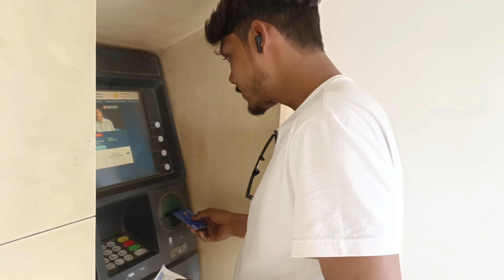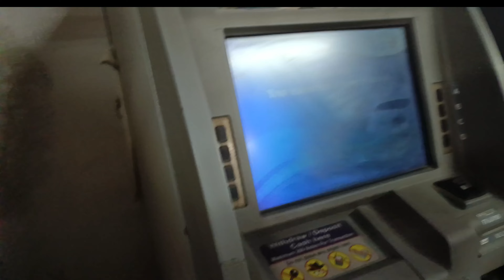20 HAJAR FAS GAYA ATM ME 😥 || बिहार का हावड़ा ब्रिज 😲 || OMG 😱 || 2022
20 HAJAR FAS GAYA ATM ME 😥 || बिहार का हावड़ा ब्रिज 😲 || OMG 😱

My phone =} Vivo v23 pro 5g

My bike 🚲 =} hero spleander +

Dosto agar hamara vedio accha lage to channel

Your Queries-:
Ham aa gaye bank
Ham hara bank account
Bank account band ho gaya
Bank account kaise khole
Bank account kon sa achha hai
Bank of India
H D F C bank
Ddfc bank account
ICICI Bank account
Apna gow
Gow ka view hai
ATM kaise baneye
ATM me pin code kaise baneye
Kon sa bank achha hai
Hawada pul
Pul
Apna jila
Kitna hai jila
Mera pawar full bike 🚲
Bihar ka hawara pul
Banka jila ka hawada pul
20 HAJAR FAS GAYA ATM ME
POPAT HO gaya
ICICI Bank account
ICICI Bank account kaise baneye
bekar hai ATM
KON SA ATM ACCHA HAI
HDFC BANK KAISA HAI
ICICI BANK KAISA HAI
SAB SE ACHHA HAI

Arshad Ali
From - Banka Bihar ( India)